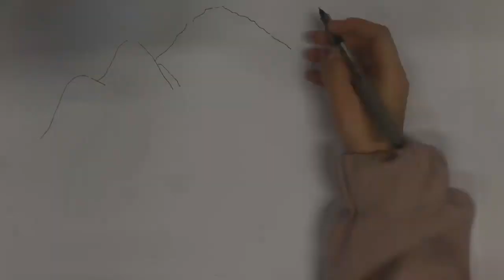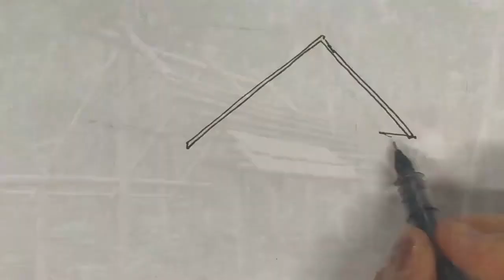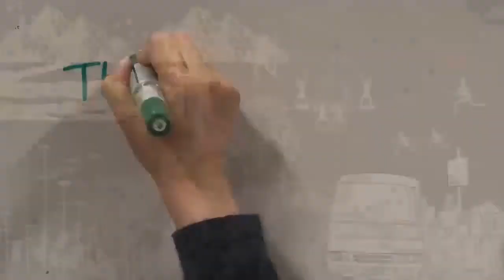Coranderrk path _ Xun Han _ Lirui Zhang